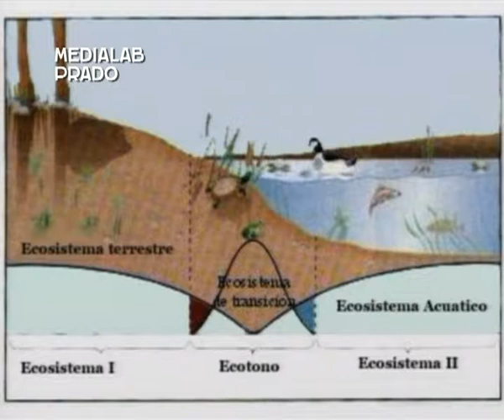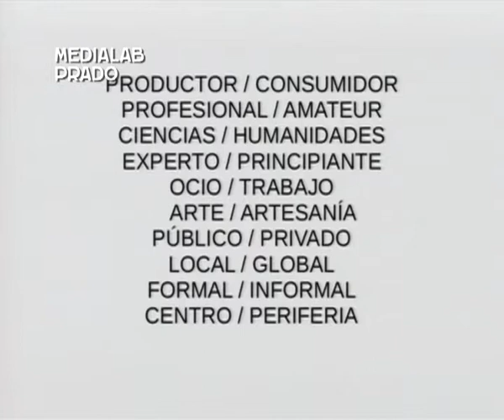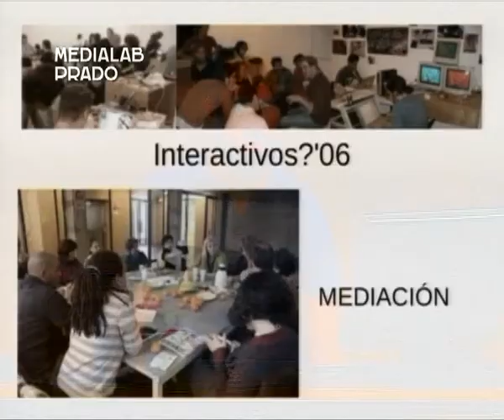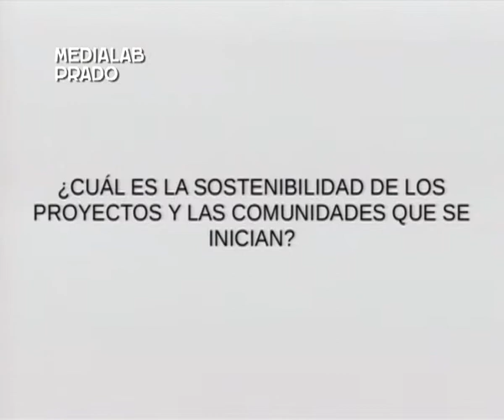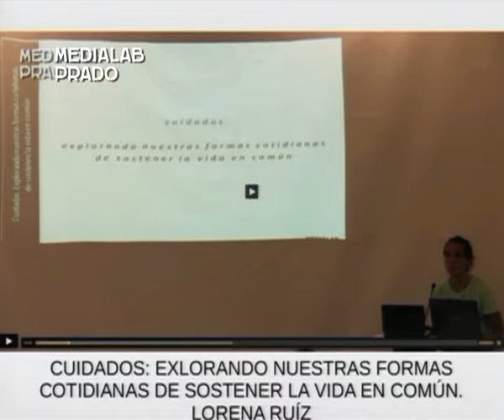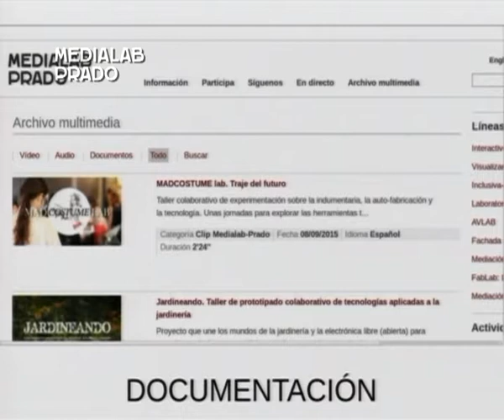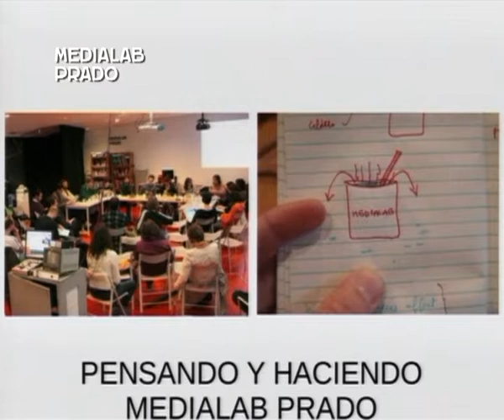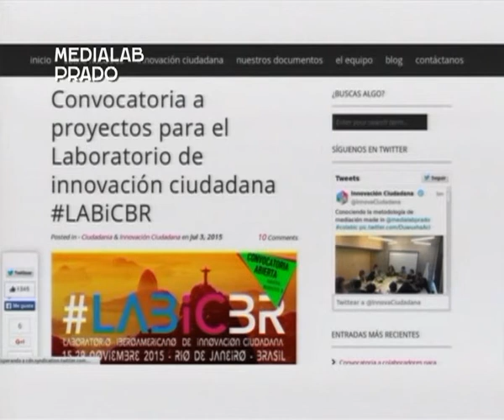Medialab-Prado: retos del presente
Ponencia a cargo de Marcos García en el marco de LabMeeting 2015 Madrid.